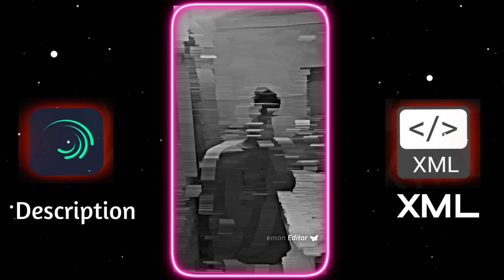New Trend XML 😘💫 || New Bangla song XML 💕🌈 || New Trend XML PRESET by ‎@Itz_fahim_Editz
New Trend XML 😘💫 || New Bangla song XML 💕🌈 || New Trend XML PRESET by ‎‎@itz Fahim X
✅APK EDIT

🔸KINEMASTER

🔸ALIGHT MOTION

🔸CAP CUT

❇️ 𝙷𝙾𝚆 𝚃𝙾 𝙰𝙳𝙳 𝚇𝙼𝙻 𝙰𝙻𝙸𝙶𝙷𝚃 𝙼𝙾𝚃𝙸𝙾n

 ❌𝙲𝙾𝙿𝚈𝚁𝙸𝙶𝙷𝚃 𝚆𝙰𝚁𝙽𝙸𝙽𝙶❌
 ‼️  Itz fahim x  ‼️

Alihgt motion
New xml
Alihgt motion edit xml video
Fahim x editor
Bangladesh xml
Indian edits
Xmls